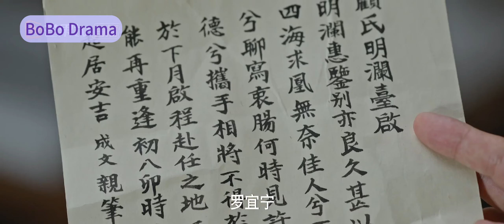搶先看EP27：宜寧以死相逼讓侯爺放了三哥，當眾揭發大伯母才是真兇！怎料她竟反咬自己不是父親親生的？！｜張晚意×任敏 錦繡安寧The Rise of Ning 古裝/傳奇/愛情